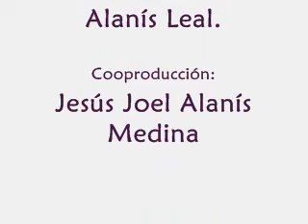Sin título 0001video de esculturas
video de obras de joel alanis